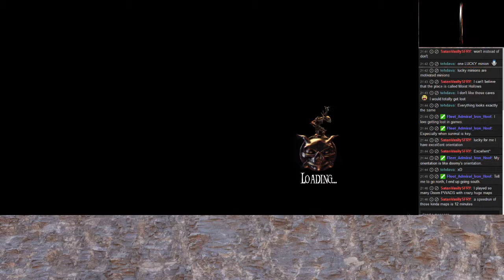Let's play Overlord: Raising Hell Part 16 [Dodo]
Finally after emerging from the caverns, I land in a breeding spot for the Dodo -like birds I saw in the caverns.
Good news: I got 20 minions. Bad news, They're all Blues which suck at fighting. More bad news: I'm out of mana and almost dead.
This is the place where I die the most, because Greed becomes my Sin. I want whatever there is to grab in tis area.
Eventually I head back to the starting area to collect something I couldn't before since I was lacking Blue Minions, while also finding another wench for my Tower.